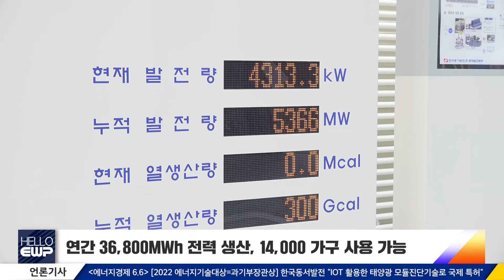동해시에 수소연료전지 준공, 전기·열 함께 공급해 주민 복지 향상